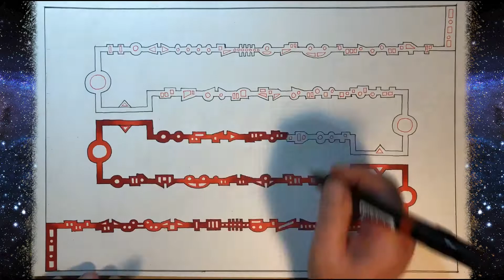Sun vs Moon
This Time Lapse captures 47 hours of Abstract Illustration and about 20 hours of Digital Music Production. I used Prismacolor and Sharpie Neon Markers to develop this scene. for a 3D effect you can view this video with a pair of ChromaDepth 3D glasses!
This video was captured with LapseIt for iphone and processed in Adobe Premiere. The Soundtrack was produced with Native Instruments Maschine MK3.